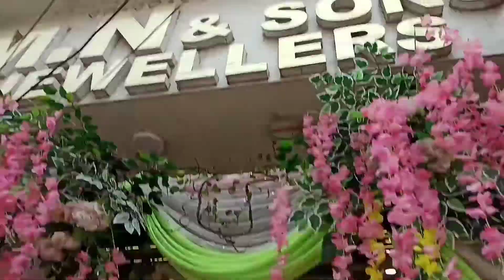Akhsya tritiya gold offer#goldoffer#Akhsyatritiyaspecialgoldoffer#rourkelavloggers